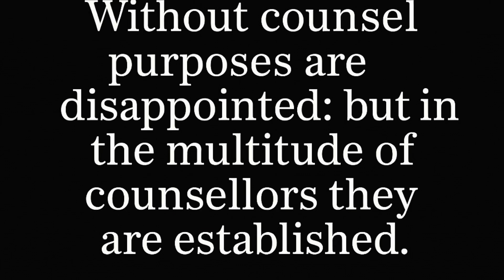Stop Wasting Fuel! Use the RIGHT Generator to Charge Off-Grid Batteries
Are you wasting fuel when you charge your off-grid solar batteries?
You might be without even knowing it. In today’s video, I break down how different generator sizes affect fuel efficiency when powering battery chargers like the EG4 24V 35A and the Growatt inverter’s AC charging function.

I’ll walk you through our off-grid setup at Brambleberry Hills, including our solar arrays, battery bank, and the three Predator generators we use: 2000W, 3500W, and 5000W dual fuel. Each generator has a “best use case,” and matching the right generator to the right charging load can save a surprising amount of fuel — especially in winter or cloudy conditions when solar production drops.

Whether you’re running a Growatt system, an EG4 charger, or any off-grid battery bank, this simple strategy can help you stop wasting gas and start charging smarter.